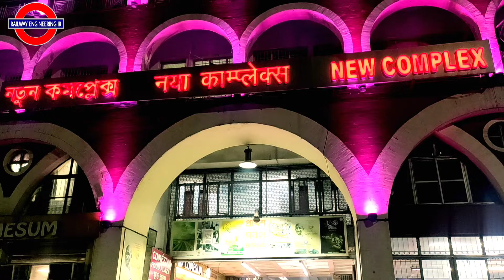Colourful Howrah Railway station lighting । हाबड़ा रेलबे स्टेसन । হাওড়া রেল স্টেশন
Howrah railway station lighting 2022